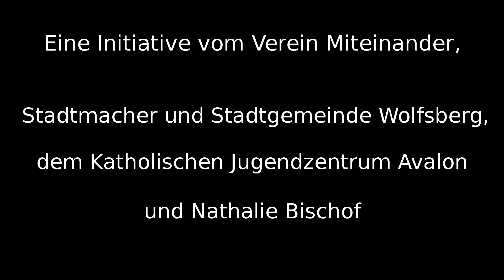Flashmob für den Frieden - komm und tanz mit!!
12. Mai 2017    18:00 Uhr Minoritenplatz Wolfsberg